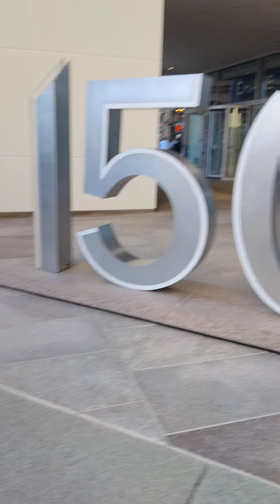Last time you will see anybody eating outside at a restaurant in Chicago until next June